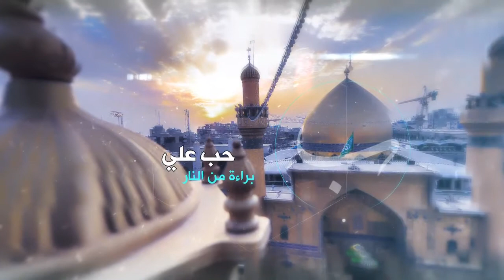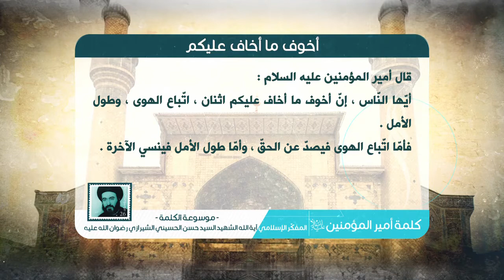كلمة أمير المؤمنين عليه السلام - أخوف ما أخاف عليكم - آية الله الشهيد السيد حسن الشيرازي رحمه الله